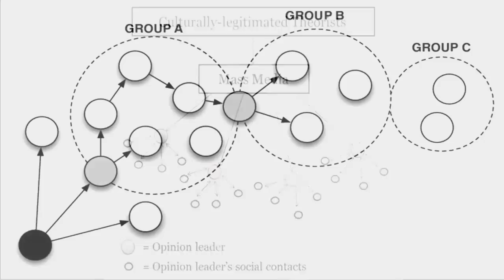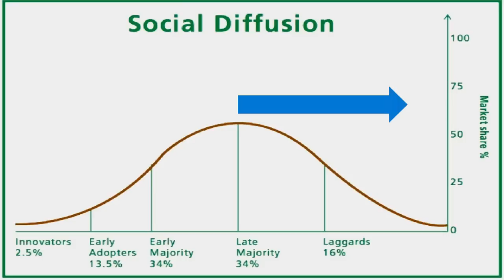විශ්වවිද්‍යාල සිසුවනි "විශ්වවිද්‍යාලයට" එන්න: සැබෑ විශ්වවිද්‍යාල සිසුවාගේ කාර්යභාරය, හැමෝටම දැනගන්න!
මේ වීඩියෝ එකෙන් මම කතා කරන්නේ සැබෑ විශ්වවිද්‍යාල සිසුවාගේ කාර්යභාරය සහ ඔහු/ඇය සතුව ඇති සමාජ වගකීම කුමක්ද කියන කරුණ. මෙයට එකම හේතුව, මම අවන්කවම විශ්වාස කරනවා අපේ තරුණ විශ්වවිද්‍යාල ශිෂ්‍ය ප්‍රජාවට අපේ සමාජයේ සැබෑම පරිවර්තනයක් සිදු කිරීමට හැකියි යන කරුණ. එය බලගැන්වීම සඳහා සිදු කරන වීඩියෝවක්.